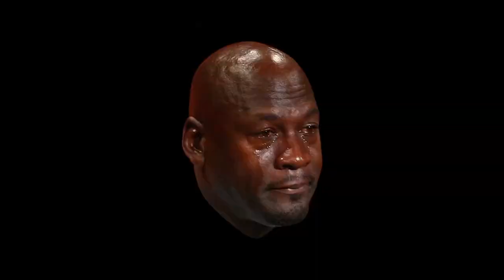Can I Hit a Home Run with a Sledge Hammer?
Edited by Kristen Arias